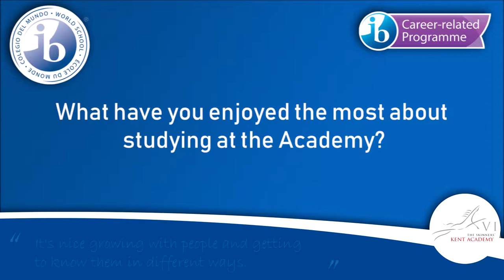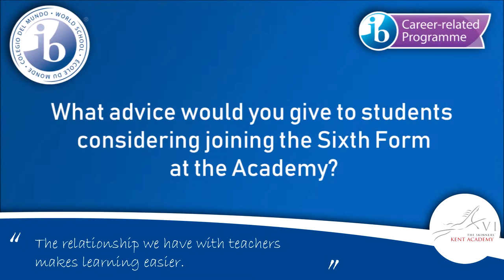Sixth Form Open Evening 2018